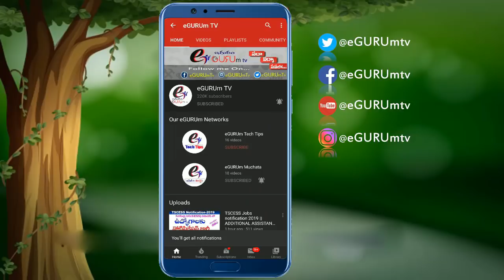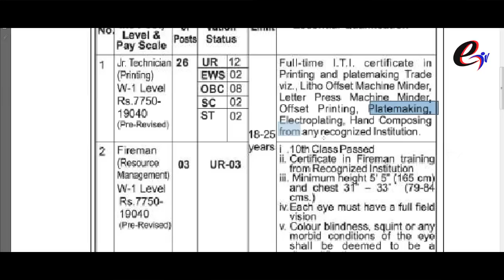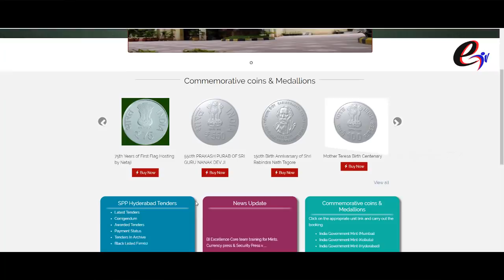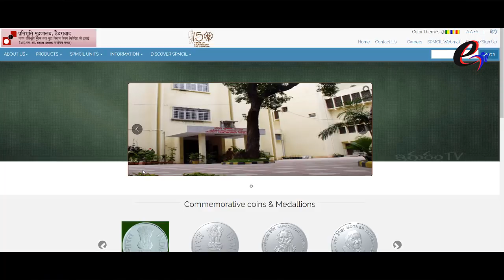10వ తరగతి తోనే ప్రభుత్వ ఉద్యోగం 20000 కు పైగా జీతం Security printing press jobs Notification 2020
10వ తరగతి తోనే ప్రభుత్వ ఉద్యోగం 20000 కు పైగా జీతం Security printing press jobs Notification 2020
10వ తరగతి తోనే ప్రభుత్వ ఉద్యోగం 20000 కు పైగా జీతం Security printing press jobs Notification 2020 latest jobs notifications in telangana

My Gear and my equipment :::

1. Camera
2. Lens
3 Camera Stand
4. Gorilla Pod
5. Mic
6. Lighting
7. Lights
8. Mic for Interview
9. Logo for interview mic
10. Mic Stand
11. Mobile tripod with selfie stick
12. Mobile Stand
13. LED Lighting